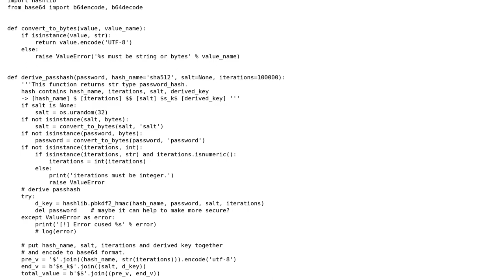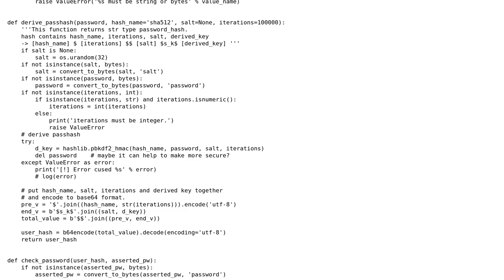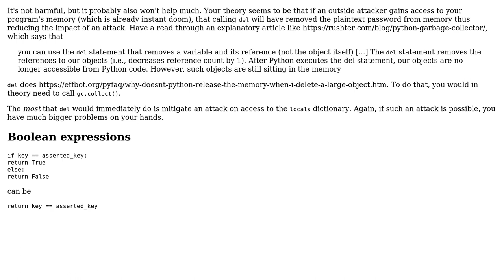python password hashing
With thanks & praise to God, and with thanks to the many people who have made this project possible! | Content (except music & images) licensed under CC BY-SA | Music | Images & others | With thanks to user Reinderien user Erich user eight-fingers and the Stack Exchange Network Trademarks are property of their respective owners. You are responsible for your own actions.